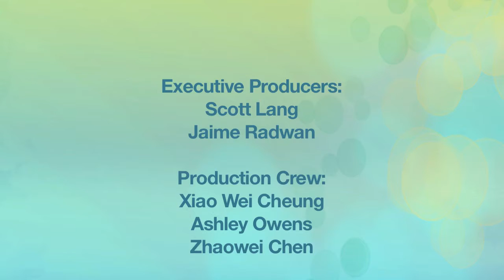SIGGRAPH 2011 : An Overview of The Sandbox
An overview of The Sandbox, an area where attendees can test drive current game-development technologies, explore game design, and play the games that are defining the next generation of digital interactivity.